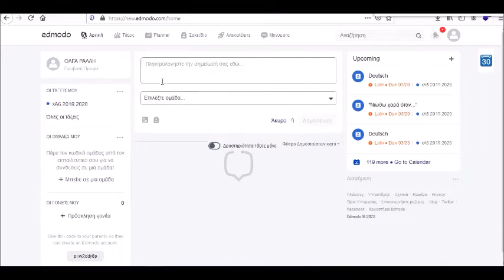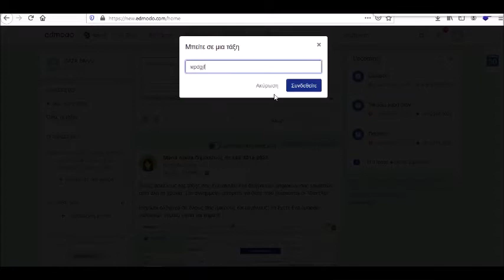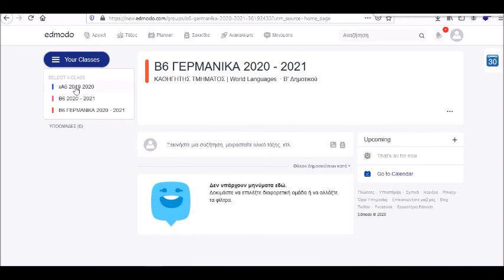Edmodo Σύνδεση - Εγγραφή